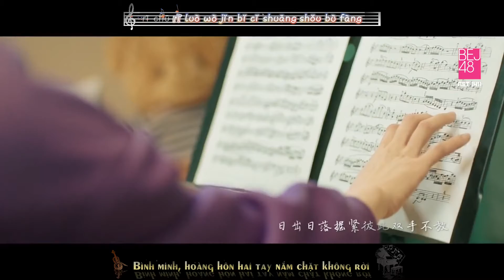[Vietsub | Kara] MV 《Chúng Ta Dưới Ban Mai | 晨曦下的我们》 BEJ48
[Vietsub | Kara] MV 《Chúng Ta Dưới Ban Mai | 晨曦下的我们 | Once Upon The Light Of Dawn》 BEJ48